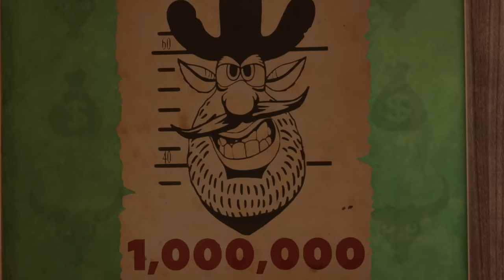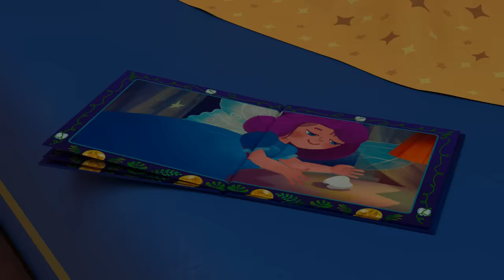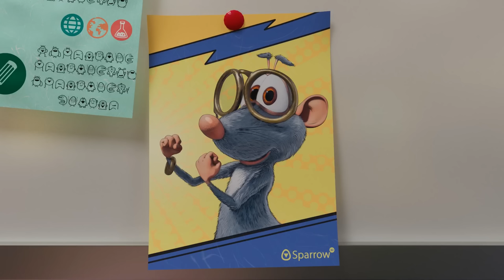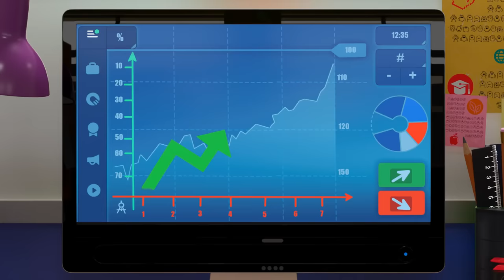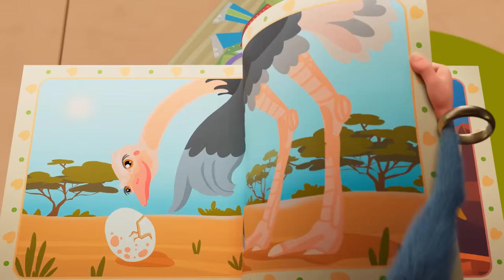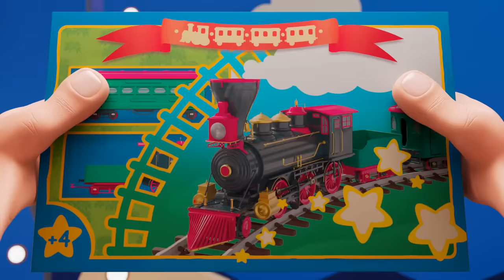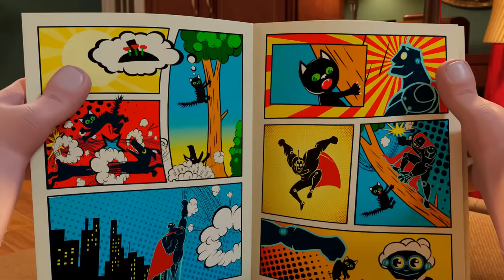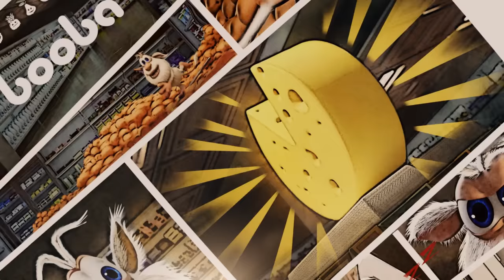Booba - Full Series Compilation - All Seasons, All Episodes - Cartoon for kids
0:00:00 - Submarine Adventure
0:04:31 - Wild West
0:08:59 - Science Museum
0:13:28 - Magic Lamp
0:17:58 - Funfair
0:22:26 - Watermelon
0:26:54 - Tooth Fairy
0:31:24 - Easter
0:35:52 - Firefighter
0:40:16 - Clay crafts
0:44:33 - Juice
0:48:07 - Booba in the Future
0:52:38 - Circus Adventure
0:57:02 - Office
1:01:33 - Santa’s Grotto
1:06:04 - Kitchen Adventures
1:10:26 - Flying
1:14:08 - Halloween
1:18:40 - Show
1:22:29 - Magic Wardrobe
1:26:03 - Guest
1:29:44 - Treasure Map
1:33:28 - Magic chalk
1:37:12 - Music Shop
1:40:44 - Gift Shop
1:44:27 - Bowling
1:48:08 - Crazy Golf
1:51:52 - Toy Store
1:55:32 - Sandwiches
1:58:24 - Ghost
2:02:11 - Video Game
2:05:49 - Playtime
2:09:21 - Christmas Tree
2:13:05 - Hockey
2:16:50 - Super Booba
2:20:07 - Remote Control
2:23:51 - Ball
2:27:18 - Farm
2:30:50 - Museum
2:34:19 - Aircraft
2:37:51 - Train
2:41:29 - Terrace
2:44:52 - UFO
2:48:28 - Fitness Club
2:51:57 - Noise
2:55:29 - Grapes
2:58:58 - Concert Hall
3:02:40 - Supermarket
3:06:36 - Metro
3:09:44 - Burger
3:13:40 - Bulb
3:17:08 - Cinema Hall
3:20:42 - Party
3:24:07 - Circus
3:27:18 - Painting
3:30:57 - Mousetrap
3:34:37 - Bow Tie
3:38:07 - Attic
3:41:27 - Garage
3:44:57 - Biology Cabinet ___